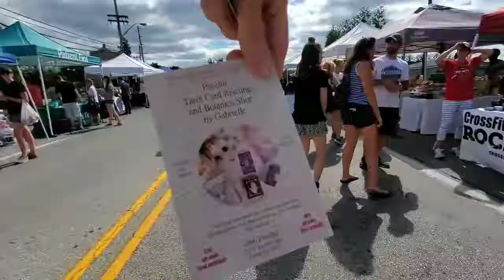Walking through the fall festival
Downingtown fall fest
If you would like to donate to the channel, please click the paypal button, or click this Also , if you would like to add me to snapchat , or instagram, check out those buttons on my homepage as well.